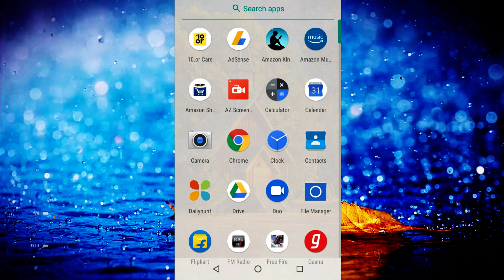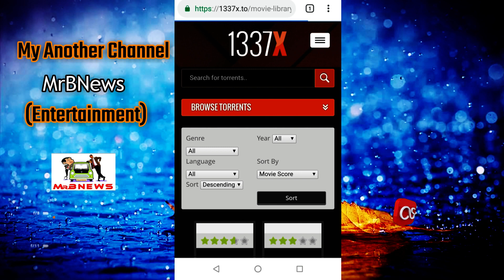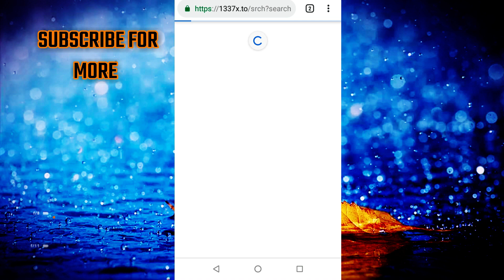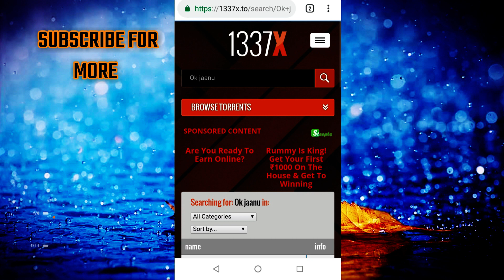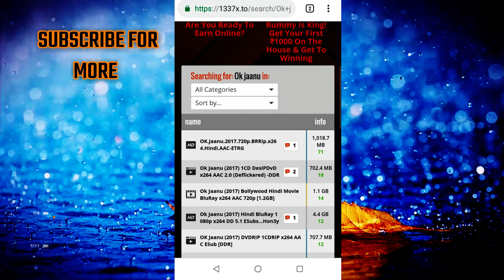Download Any Indian Film Industry Movies In One Place Telugu || Technology